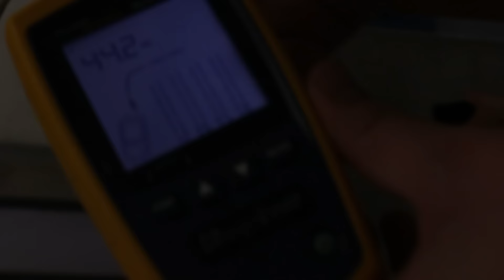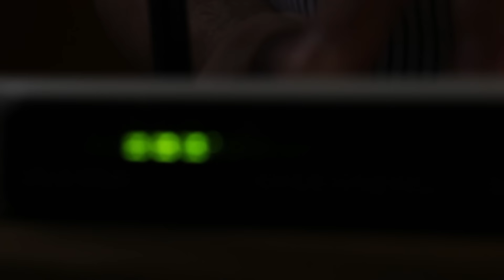2015 Távközlés Őrzői - IP váltófutás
A csapatok a földszintről, tehát lentről, húzzanak ki a 7. emeletig UTP kábelt! A kihúzás után, a csapat tagok vágják el a kábelt minden szinten, majd fejeljék meg. Végül toldókba dugják be az emeleti darabokat. A kábel egyik végén elhelyezett eszközt pingelje meg a másik végén elhelyezett eszközzel. Mérendő paraméterek: kábel kihúzás, fejelés, pingelés ideje.